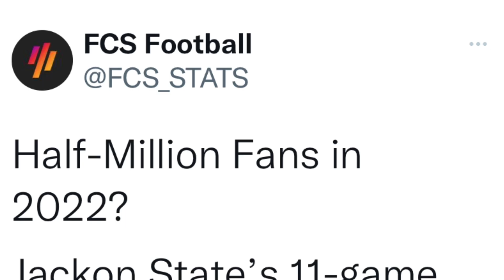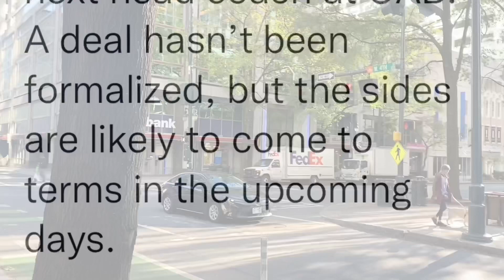HBCU Leading FCS In Attendance/ Stephen A/ CP3,Mac Jones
Just a lot of sports talk the Cornersportsnet Way hope you enjoy it . I tried to touch base on many topics